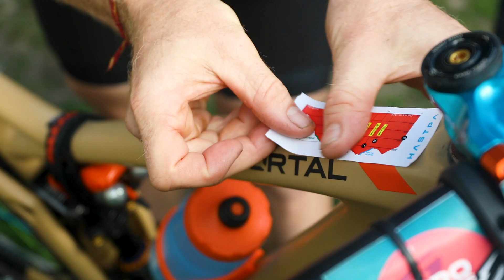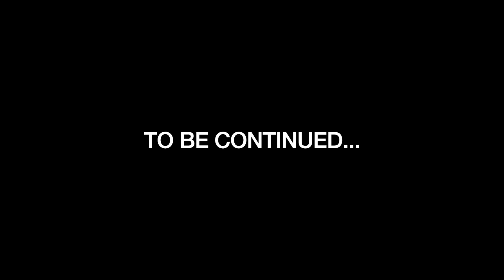This is MTB Himalaya : No Stopping Now | Ep. 4 | Jamis Portal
Episode 4
This is MTB Himalaya : No Stopping Now
Featuring the all-new Jamis Portal C1
jamis3VO.com

Portal
Full Suspension Mountain Bike

Starring Jamis Athlete, Thomas Turner

Video Produced by Jamis Bikes

Camera Operator and Editor: Anthony J. Milio

Additional Race, GoPro & Aerial Footage Provided by: Carlos Jimenez, Jason English, Kunal Chauhan, Marta Bandeira, Nitant Kumar, Vikas Balram and Aman Sharma

Shot on location In and Around Gada Gushaini, Pandoh and Barot, India

Song: "The Hunted" by Jo Blankenburg

MB01UZ64GTIL6P5